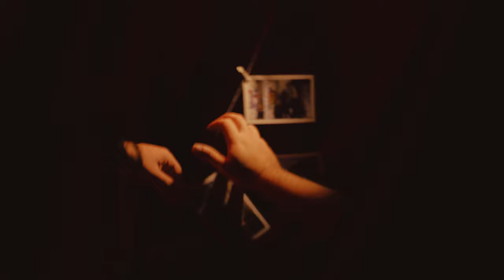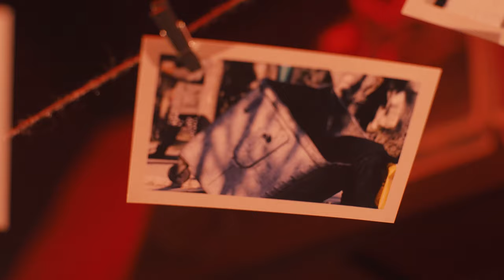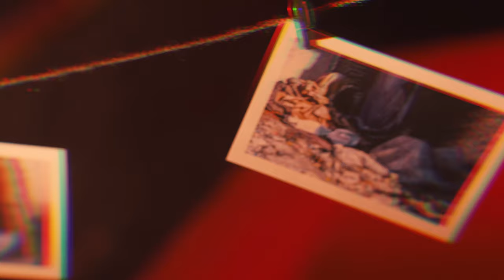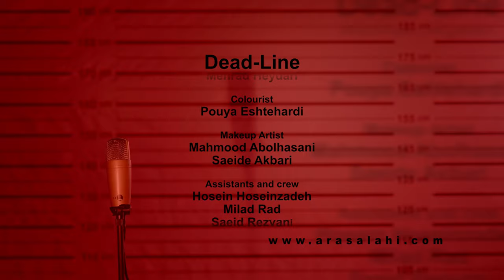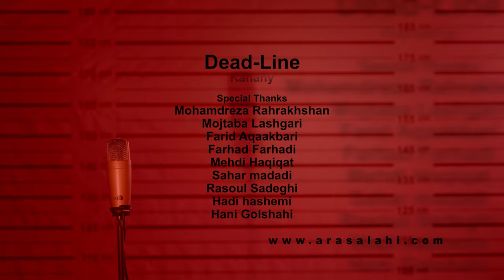Ara Salahi - deadline (Official Video)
"deadline"
ددلاین هم اکنون در تمام رسانه‌ها و پلتفرم‌های موسیقی معتبر ایران و جهان
The deadline of untold real stories and images of an objector society
ناگفته‌هایی از حقیقت‌ها
تصویری واقعی از جامعه‌ی معترض

Singer: arasalahi
Arrangement: Alireza Mirzaei
Lyrics & Melody: Ara Salahi

Director: Cewna Sean
Production Manager: AmirAli AS
Designer: Shadi Dehqan
Colourist: Pouya Eshtehardi
Makeup Artist: Mahmood Abolhasani

Cast and crew:
Hosein Hoseinzadeh
Milad Rad
Saeid Rezvani
Cover Art: Kanany
Equalizer: Mehrad Hosseini
Broadcast Manager: mojahed mirzaie

Special Thanks:
Mohamdreza Rahrakhshan
Mojtaba Lashgari
Farid Aqaakbari
Farhad Farhadi
Mehdi Haqiqat
Rasoul Sadeghi
Hadi hashemi
Hani Golshahi
Morteza piri
Saeide Akbari
Sahar madadi